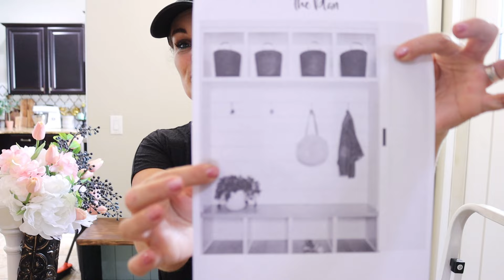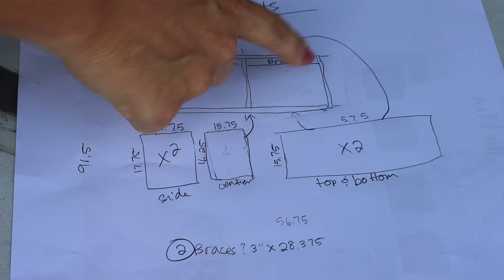Shocking DIY IKEA HACK Mudroom Lockers!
Watch as I take a closet from IKEA a thrift flip bench from a previous episode and create an amazing new DIY mudroom lockers that will surely organize my entry way and create a wow factor. If you enjoyed this episode, watch this next

00:00 Welcome/Shop with me at IKEA
01:20 The Problem
05:17 The Solution

Supplies:
Neck Fan
Paint Sprayer
Cabinet Door Pull Template
Coat Hooks

My Studio/Filming Set Up:
Camera Bundle
Ring Light
Overhead Mount Rig